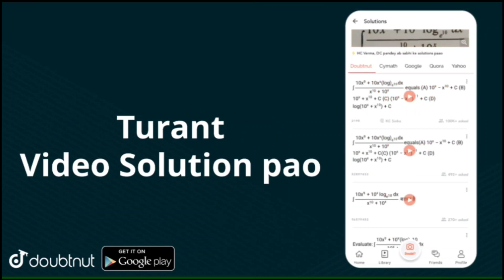9th Mathematics Preboard Exam Real Paper with Solution PSEB | Class 9 Preboard | GAURAV CROOKS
Preboard exam PSEB answers class 9

Pre-board exam all exam papers
PSEB class 9, 16 Feb exam answers
PSEB December EXAM 2021
17 Feb class 9 exam answers
18 Feb Maths exam answers

class 9 Maths paper 15 feb,
pseb 16 Feb Maths paper class 9
class 9 Pre-board exam 2021
pseb Pre-board exam 2022
pseb Pre-board exam papers
class 9 Maths real paper
class 9 pseb Maths paper
class 9 Maths Pre-board paper
Gaurav crooks education channel

Maths Pre-board exam paper class 9
class 9 Pre-board exam real paper
Maths paper class 9 Pre-board exam
 Pre-board exam paper class 9 Maths  Pre-board exam pseb real paper
PSEB Maths term-1 exam class 9
Maths real paper pseb class 9